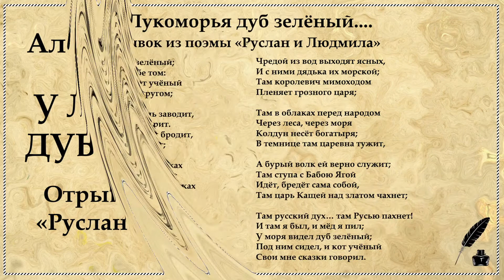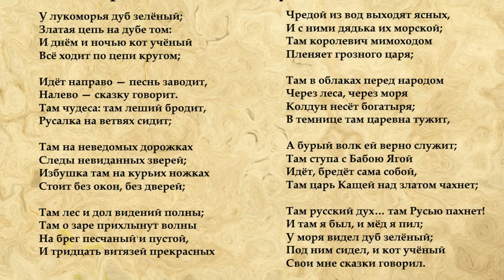У лукоморья дуб зеленый... Стихотворение Александра Пушкина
У лукоморья дуб зеленый... Стихотворение Александра Сергеевича Пушкина - отрывок из сказки-поэмы «Руслан и Людмила». Слушаем и учим любимый стих наизусть.